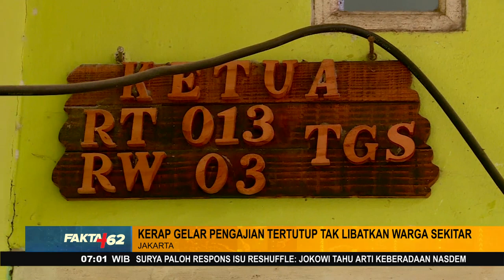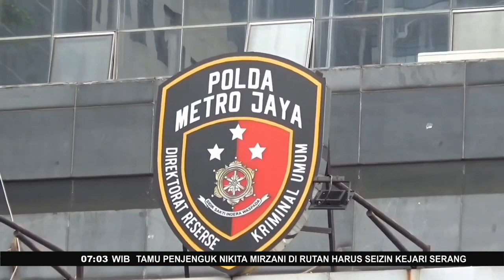Sosok Siti Elina, Wanita Berpistol yang Coba Terobos Istana - FAKTA+62